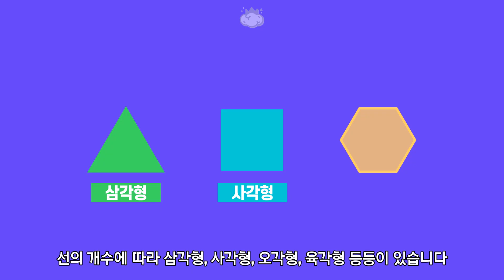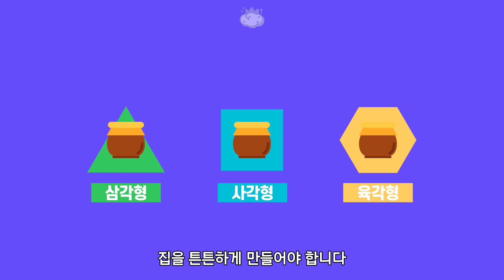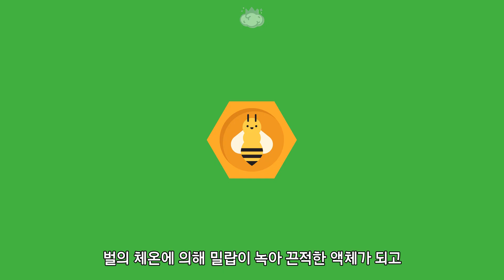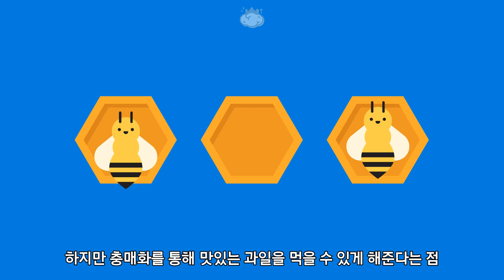벌집의 모양은 왜 육각형일까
벌집의 모양은 원형도 아니고 사각형도 아니고 오각형도 아니고 육각형입니다
벌들은 왜 수많은 도형중에서 육각형을 선택해서 집을 만드는 것일까요?